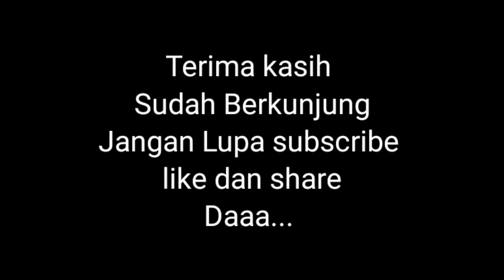Tips Cara Merawat Taman Bunga dan Menatanya menjadi Taman Bunga Indah | Deozvlog Tutorial Berkebun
Tips Cara Merawat bunga dan menata menjadi Taman Bunga Yang Indah